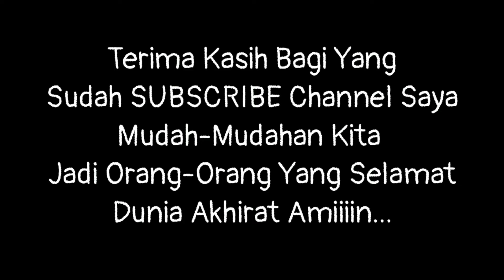Tutorial Cara Membuat PINTU MERBAU OVEN, Pintu Pivot Merbau Oven Tebel 5cm Lebar 130cm Tinggi 245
KAYU MERBAU OVEN, KUSEN MERBAU OVEN, JENDELA MERBAU OVEN, PINTU MERBAU OVEN Kualitas ASli MERBAU PAPUA

Bagi Teman-Teman Yang sedang Mencari Kusen Atau Pintu Untuk Rumah Silahkan Hubungi Saya Karena di channel ini akan banyak sekali Didapatkan model-model kusen, pintu dan jendela Dari Bahan Kayu MERBAU OVEN Super seperti:

Kusen Kayu Merbau Oven , Pintu Merbau Oven , Jendela Merbau Oven, Kusen Merbau Oven Papua, Kusen Merbau Oven 6x15, Kusen Merbau Oven 6x12, Pintu Utama Merbau Oven

main door,
house door design,
house design,
new door design,
home door design,
home design,
door ka design,
door wood design,
wooden door,
gate door design,
gate design,
door window design,
window design,
room design,
room door design,
front door design,
sliding door design,
door designs,
sliding door,
double door design,
double door,
door mat,
latest door design 2022,
new door design 2022,
bedroom door design 2021,
front door designs for houses,
t patti door design,
kitchen glass door design,
washroom door design,
 jati door, plain window,
Meranti window,
minimalist teak door,
Plywood Door,
Teakwood Door,
Multiplek Door,
Blokbord Door,
the bathroom door,
minimalist door,
classic door,
Uniq Door,
home door design,
home main door design,
home design,
main door design wooden,
wooden door design,
wooden main door,
wooden door,
main door double door design,
double door design,
double main door design,
main double door design,
main door wood design,
door designs,
main door designs,
house main door design,
house main door,
house door design,
new door design,